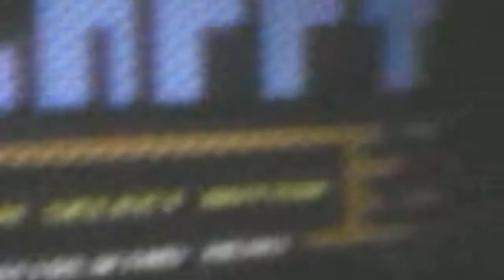ME Playing: Flappy NES. (Not Flappy Bird)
You May Never heard of this Game before.

and i Still repeating it: IT'S NOT FLAPPY BIRD.